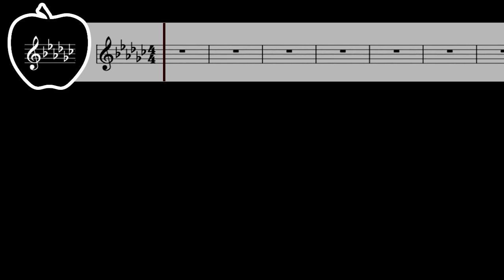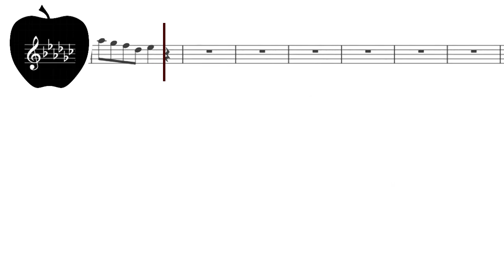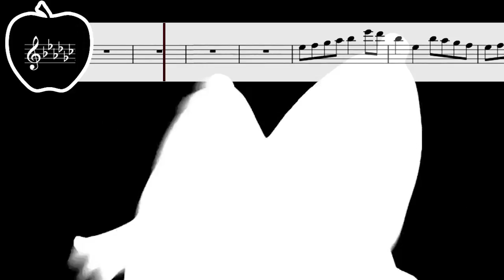Bad Apple- Touhou Project [Kiwi Flute]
Flute cover of Bad Apple.

Song: Bad Apple
Artist: ZUN
Game: Touhou Project

I was considering playing this a long time ago but then forgot about it, it got some votes in the poll so I thought I may as well cover it!

I decided to make another scrolling sheet music thing! These are a heck of a lot of effort to edit but at least they're cool to look at. I don't usually like overlaying music videos but I think for this special case, it works pretty well.

Let me know if it's actually playable...

If 6 flats isn't your thing then maybe the bits after the key change to E minor with only F# is slightly more possible.